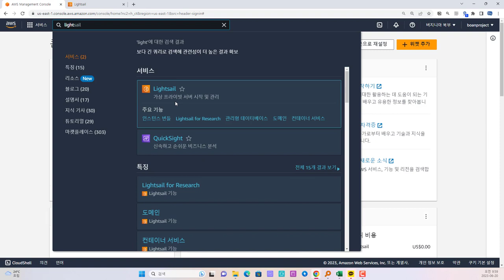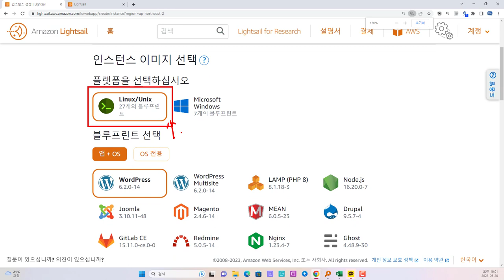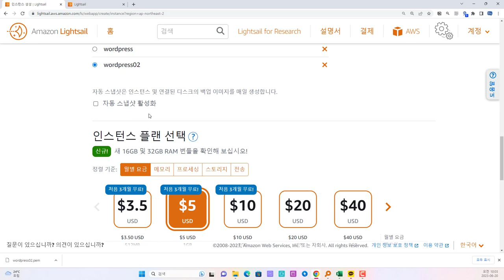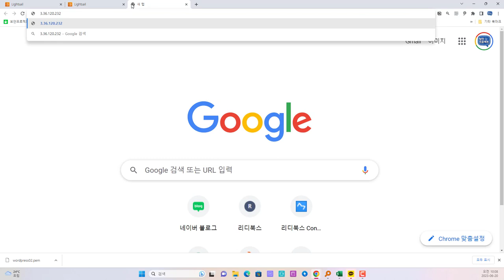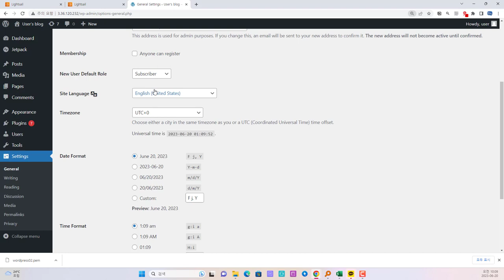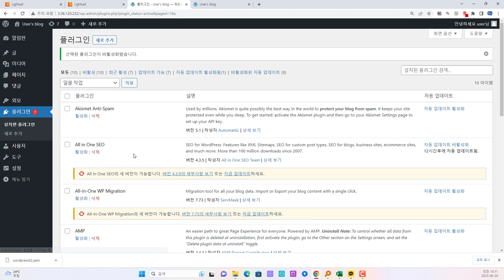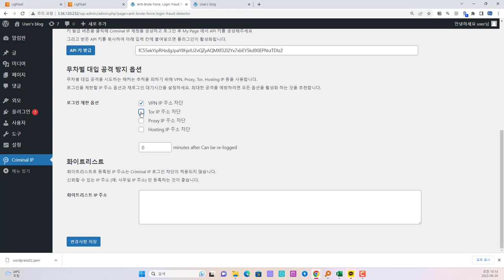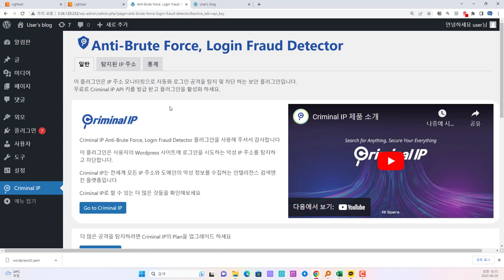AWS 클라우드 Lightsail 워드프레스 구축 및 Criminal IP 플러그인 설치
보안프로젝트에서 ) 제공하는 IT 강의입니다. 강의 주제는 "AWS 클라우드 Lightsail 워드프레스 구축 및 Criminal IP 플러그인 설치 aws wordpress " 입니다.